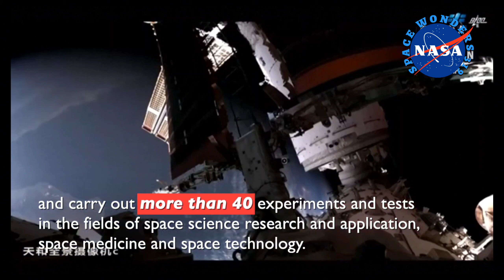view from chinese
Last Friday Chinese Space Station released a stunning video of earth seen from Space Station.